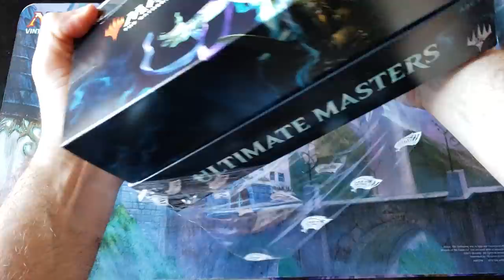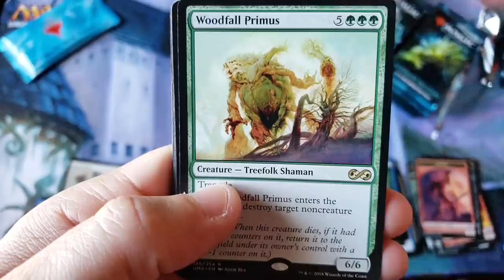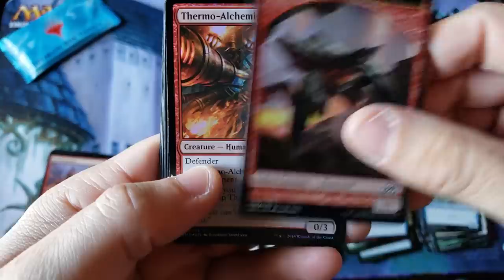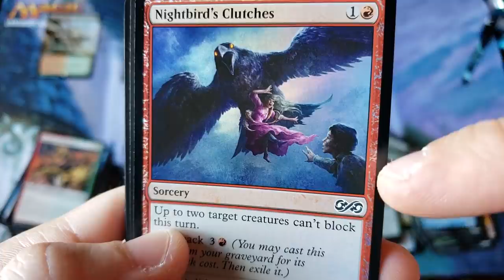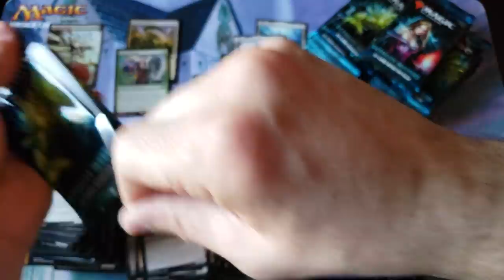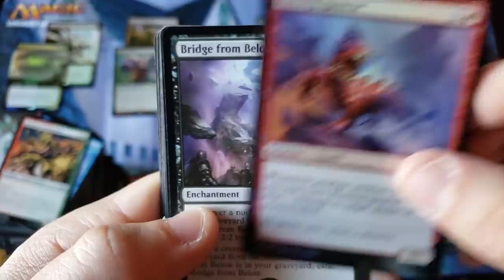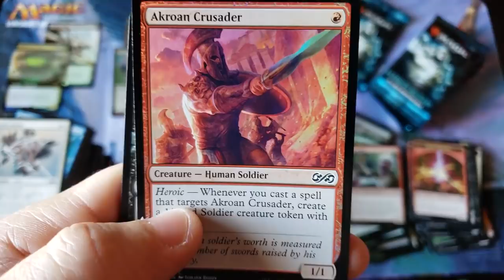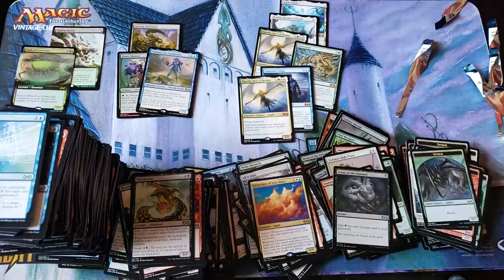Ultimate Masters = Ultimate Risk = Ultimate Taco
~FAN MAIL~

10950-60 San Jose Blvd.

MTG - Ixalan